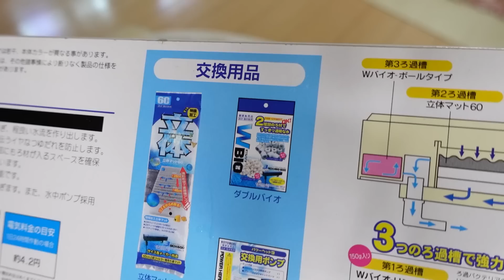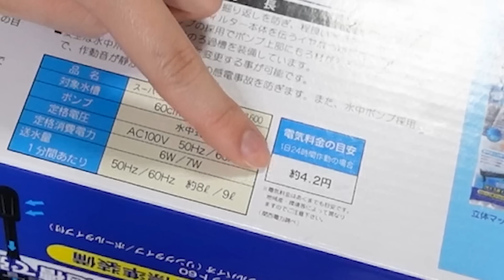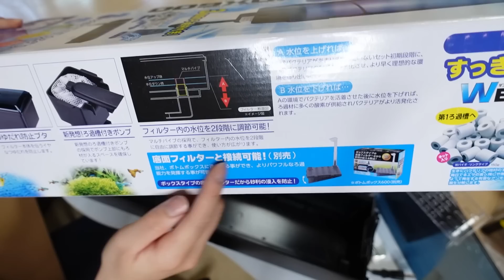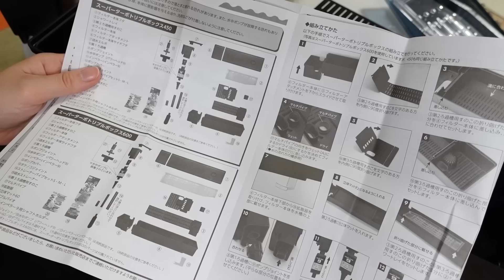デメリットも..コトブキのスーパーターボトリプルボックス紹介｜上部フィルター｜アクアリウム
コトブキのスーパーターボトリプルボックスのご紹介です。
海水淡水ＯＫはいいですね♪
個人的な感想ですがメリットもデメリットもありました。